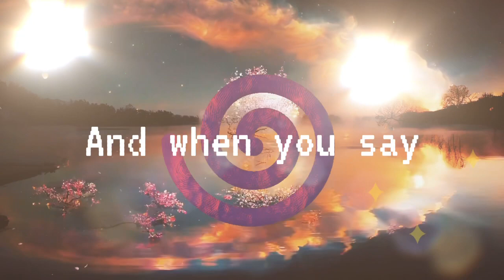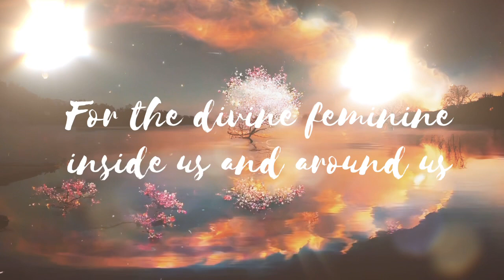She is Here ❤️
Thank you for listening and supporting me on my musical journey. This song means a lot to me, it’s about the very thing that is always there for me, that I can always turn to and it’s inside me and all around me and all of us. This song is for that very force inside us and all around us.